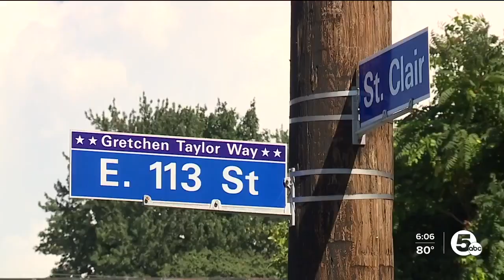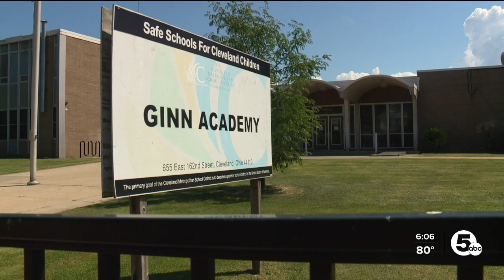16-year-old fatally shot in Cleveland near Glenville High School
16-year-old fatally shot in Cleveland near Glenville High School